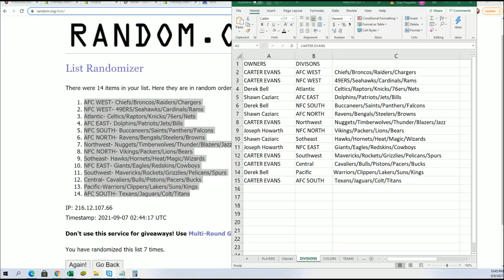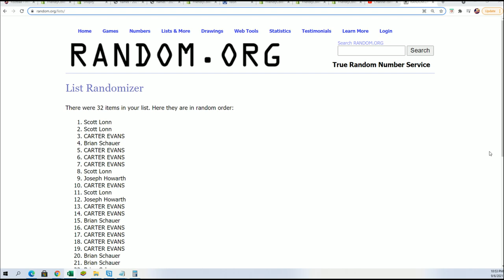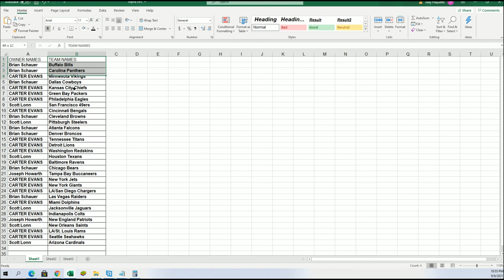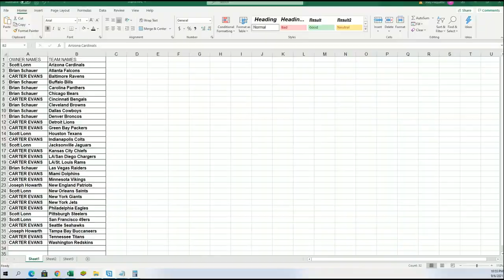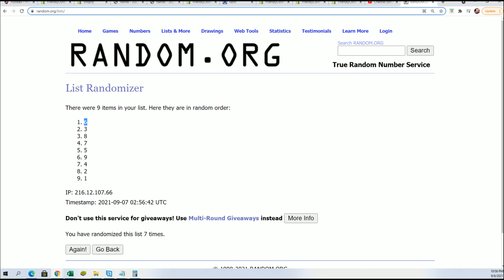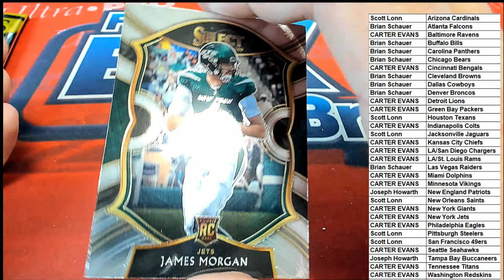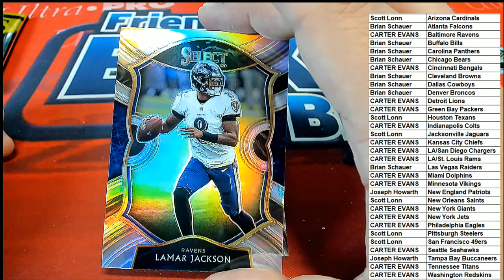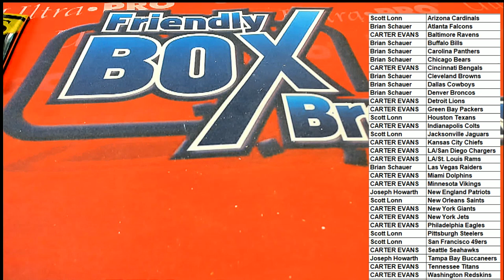2020 Panini Select Football Hobby ID 20SELECTFBPACKS244